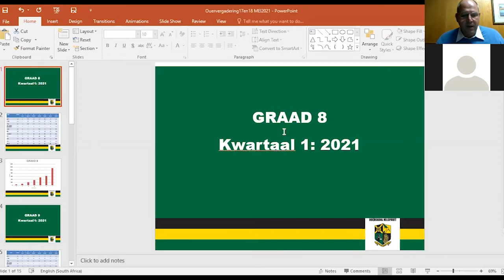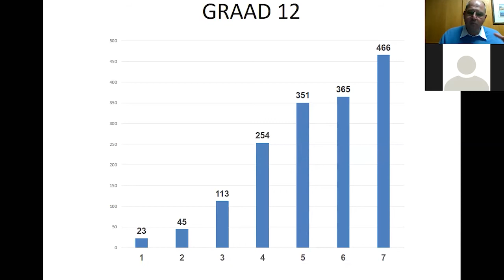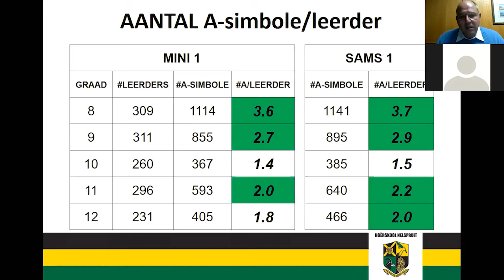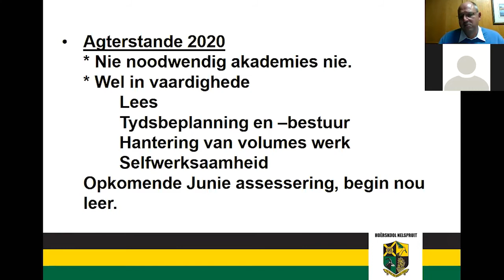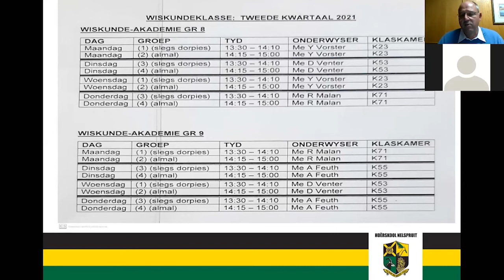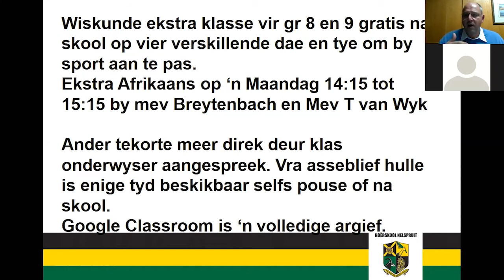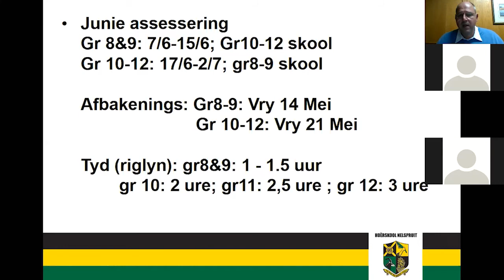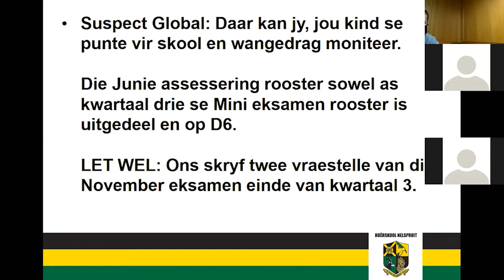Graad 9 Oueraand 18 Mei 2021